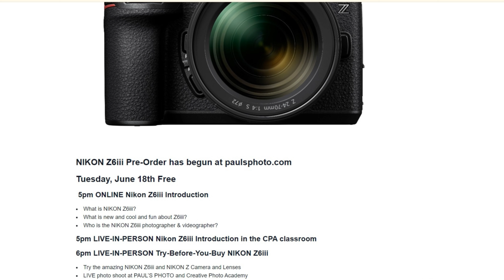【実機レビュー】Nikon Z6iii 発売前先行撮影 ISO64000を試す！Shot with pre-release Nikon Z6iii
Camera :
Nikon Z6iii
Lens:
Nikon Z 400mm f/4.5 VR S
Nikon Z 70-200mm f/2.8 VR S